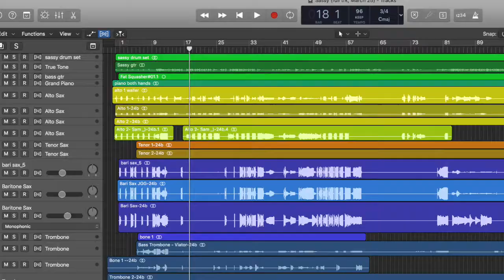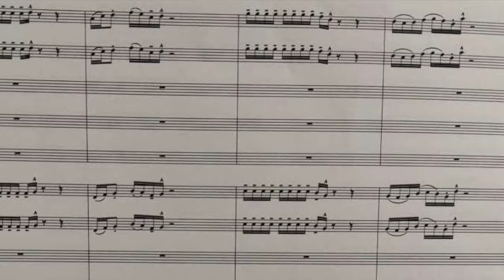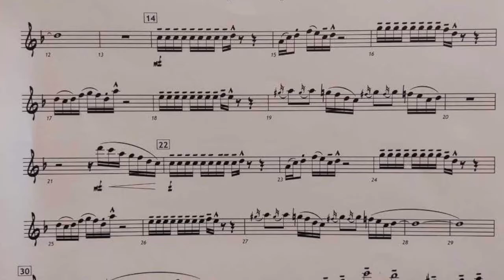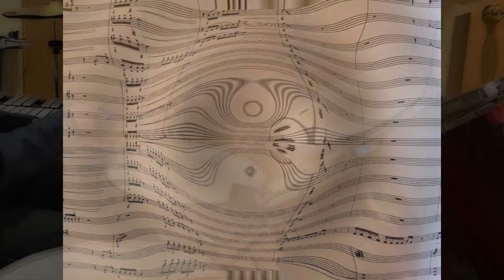A Little Nice & A Lot Sassy - Jazz Ensemble